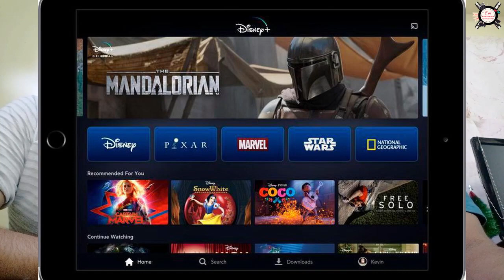Disney Plus Trailer Reaction ft. Goofy Works | In Hindi | Movies IN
Aaj hum karenge Disney Plus Trailer reaction